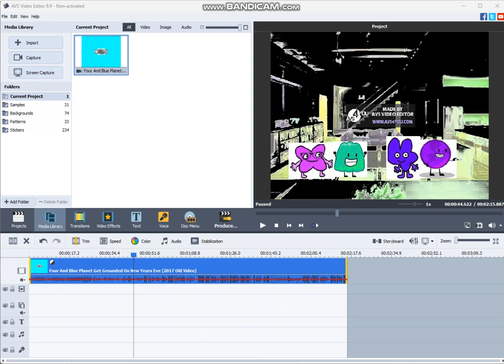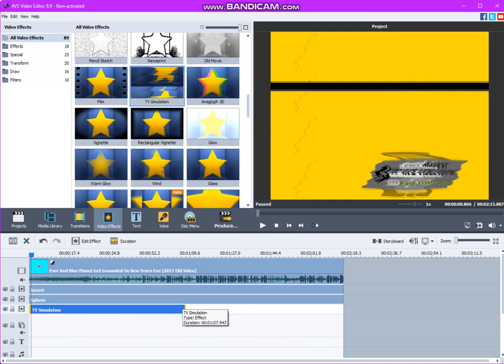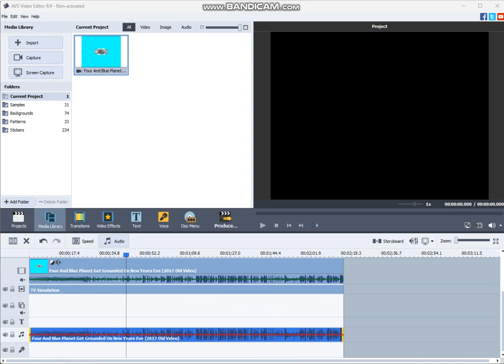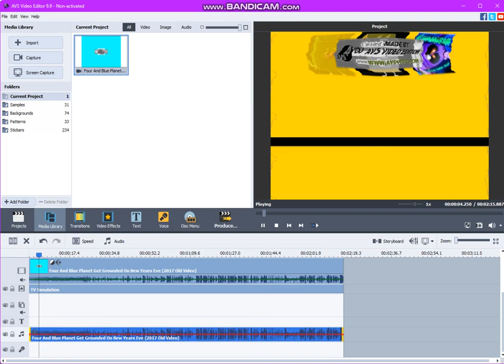How To Make G Major 52 On AVS Video Editor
Original Uploaded Date: January 2nd, 2017